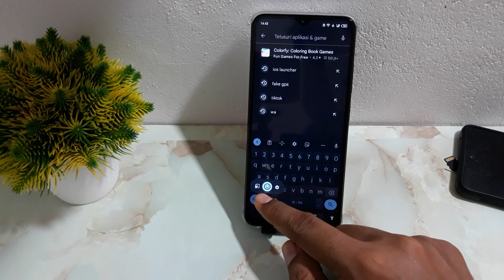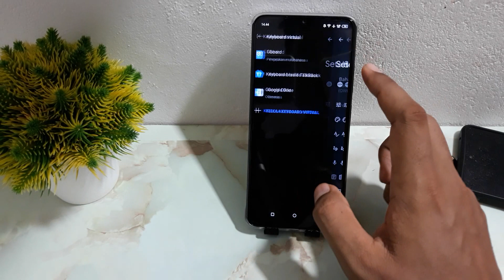CARA SETTING KEYBOARD HP ITEL S23